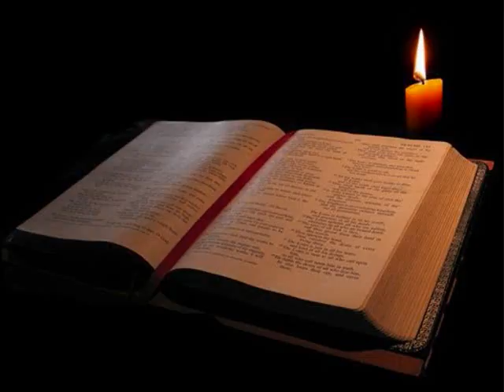The Holy Bible: Matthew Chapter 9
This is the reading of the book of Matthew Chapter 9 from The Holy Bible NIV Version

Reading by Debra Hill